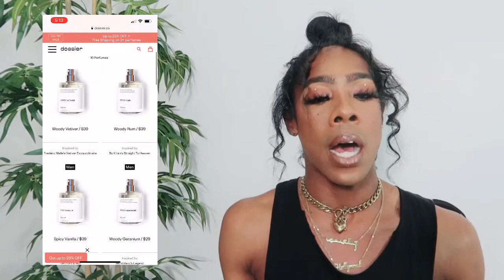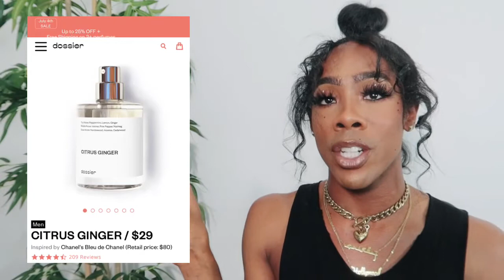GET LUXURY FRAGRANCE SCENTS ON A BUDGET | DOSSIER | CITRUS GINGER (INSPIRED BY CHANEL BLEU)‼️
HEY STARZ✨

Check out my new video of my partnering with the Dossier brand so I can share the word on how you can have the scent of your favorite luxury fragrance at a discounted price. Men’s, Women’s, Unisex you name it they have it.

Silver but Gold [yea...I’m black] Apparel

If you would like to donate anything to the DeShawn Hollywood Brand